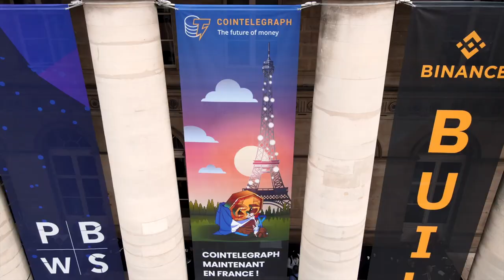"The macro world is conspiring to make crypto successful" | Interview with Nicolas Cary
Nicolas Cary, co-founder and vice-chairman of Blockchain.com, talks about the approach of EU and U.K. regulators to the crypto and blockchain space, inflation, Web3, the evolution of money and more.

00:00 - Intro
00:30 - What are Nicolas Cary's various roles?
01:01 - What is the UK's approach to the cryptocurrency space?
04:04 - What are the UK's opportunities in the space?
06:33 - What keeps Nicolas Cary going?
10:05 - Why crypto is becoming more successful?
14:35 - Why and when institutions get into the crypto space?
16:36 - What's keeping Nicolas Cary up at night?
18:27 - Outro